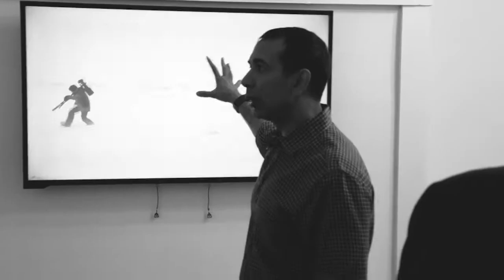Horses Like You've Never Seen Them Before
This is a video of opening night for Ejaz Khan's first exhibition, Passion. Featuring artwork of the wild horses of Camargue. The exhibition is being showcased at M. Pollack Gallery in New York City. Ejaz is a wildlife photographer based in New York City. Although his focus is wildlife and nature he has a previous background in fashion photography where he has done work with Vogue. Using the same technique of capturing the subject in the fashion industry, Ejaz uses in his wildlife photos.  Whether it’s traveling to the North Pole, Norway, France or other places that are the homes of these animals, Ejaz believes every animal has a story to tell with their emotions. He sits patiently in order to capture their emotions through the camera lens. Even in the most treacherous weather conditions Ejaz’s determination to present the Earth with breathtaking aesthetics shows in his works.

EJAZ KHAN EARTH
Saving wildlife one picture at a time.

We are proud to partner with some incredible people who do stellar work in helping animals and our planet.

Our photography sales – online or offline – include a percentage that goes towards these organizations to help them do the work they do, so future generations can enjoy the wildlife we have inherited.